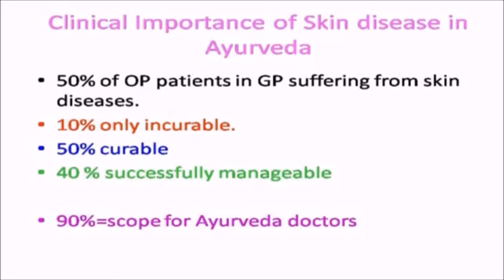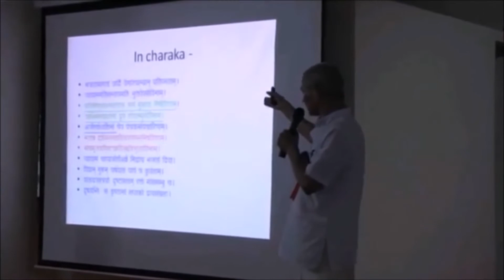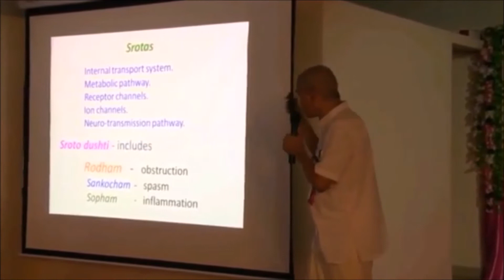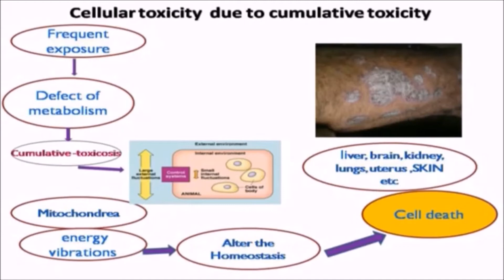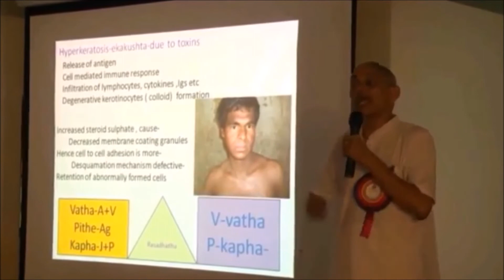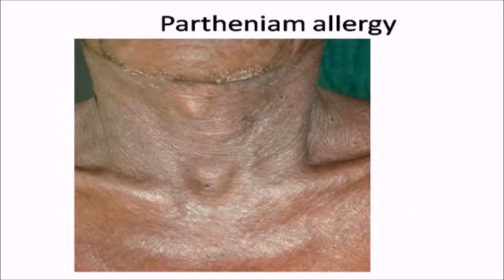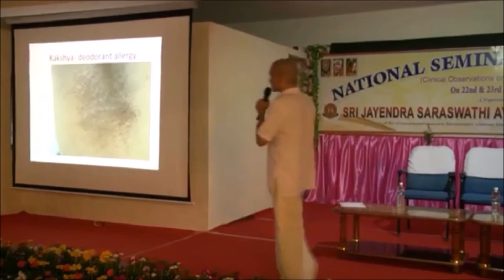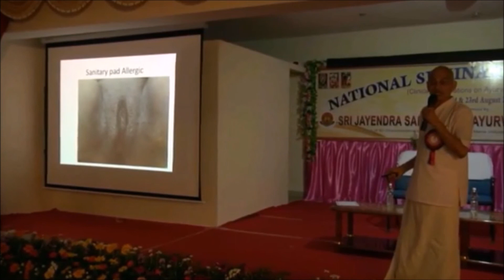Ayurvedic approach towards Skin Disorders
Dr.C.M. Sreekrishnan explains about Ayurvedic etiology of various Skin disorders